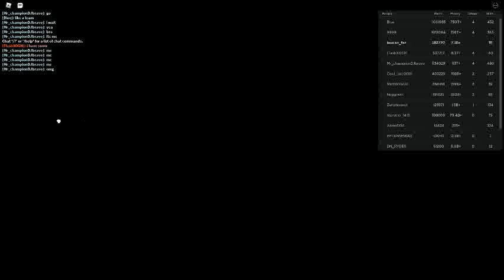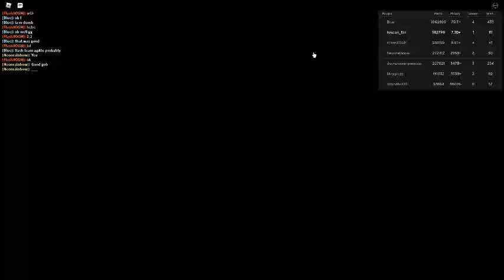Russia Car Crash Compilation 17208